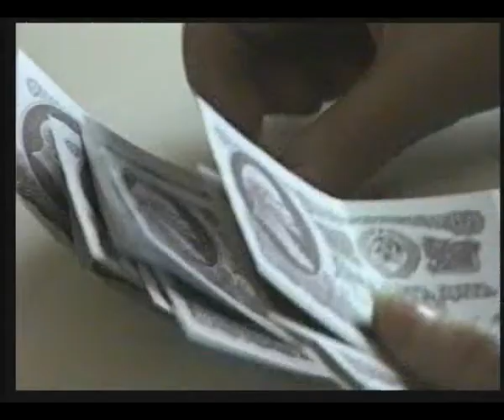"Електрон" - наша львівська марка, ч.2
автор та ведуча - Зоряна Попик, режиссер  - Ірина Мелешко, монтаж - Олександр Рудаков, оператор - Максим Козирєв, робота з кіноархівом - Дмитро Кобрин, керівник програми - Людмила Майор, Львів  2008